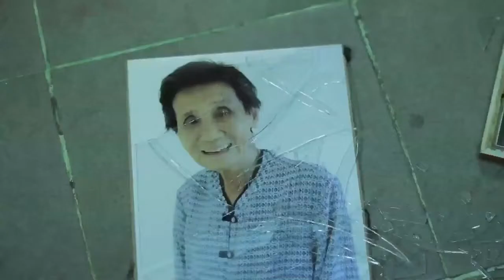เหตูฉุกเฉินโทร 1669